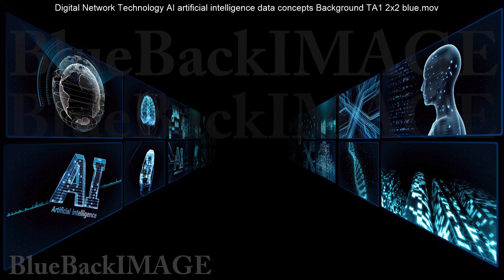Digital Network Technology AI artificial intelligence data concepts Background TA1 2x2 blue merged